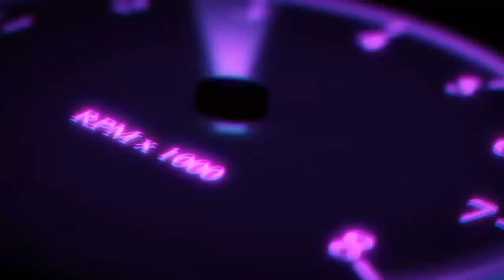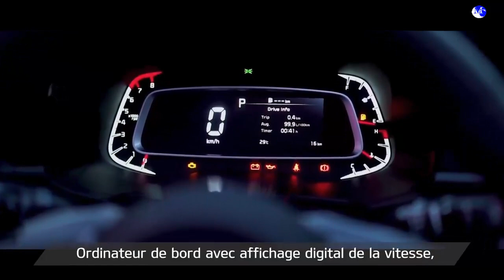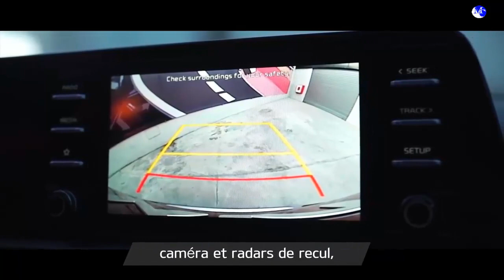KIA SONET 2022 جديد بالمغرب